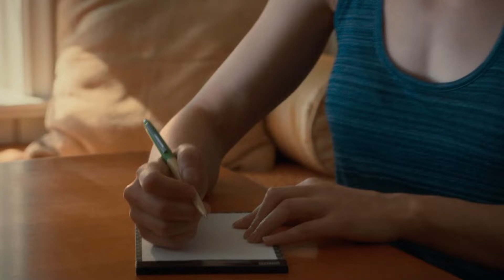رسالة نورا لكيفن - الباقون | The Leftovers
من نهاية الموسم الاول